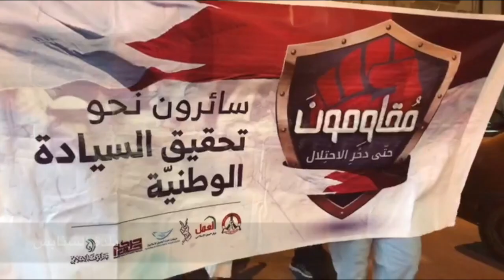شاهد: اشتباكات مع القوات الخليفية في أبوصيبع.. ومتظاهرون في السنابس يدعون إلى حق تقرير المصير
اندلعت اشتباكات شديدة مساء اليوم الخميس ٢٤ أغسطس ٢٠١٧م في بلدة أبو صيبع في سياق الاحتجاجات الغاضبة التي تشهدها البحرين تنديدا بالجرائم والانتهاكات التي تقوم بها القوات الخليفية بحق المواطنين والنشطاء والمعتقلين في السجون الخليفية.

ونفذت مجموعة ثورية من البلدة عملية استهدفت المركبات العسكرية التي تتمركز عند المدخل الرئيسي، وامتدت الاشتباكات إلى وسط الشارع الرئيسي (شارع البديع) بعد أن تقدمت المجموعة باتجاه الدوار المعروف بدوار زينب الخواجة، حيث وجهت أدوات الدفاع المحلية باتجاه القوات التي أطلقت الغازات السامة بكثافة وطالت الأحياء السكنية القريبة من موقع الاشتباكات.

وجاءت هذه العملية رفضا للمداهمات والاعتقالات التي تنفذها القوات في مختلف مناطق البلاد، وتضامنا مع المعتقلين والمعتقلات الذين يتعرضون لسلسلة ممنهجة من المضايقات وعمليات التعذيب والانتقام الواسع.

وفي السياق نفسه، نفذ محتجون في مناطق أخرى عمليات أخرى، حيث قطع مساء الخميس متظاهرون الشارع العام في بلدة الديه بالإطارات المشتعلة، كما سبق أن رفع متظاهرون في نهار اليوم أعمدة الدخان في بلدة كرزكان رفضا لـ”المسرحية” الجديدة باتهام مواطنين وبينهم امرأة بالانتماء إلى “خلية” مزعومة.

إلى ذلك، تظاهر الأهالي في بلدة السنابس في المساء وخرجوا في مسيرة جابت طرقات البلدة أكد فيها المتظاهرون الاستمرار في الثورة “وعدم الانحناء للطاغية” بحسب الشعارات التي رُفعت وسط التظاهرة التي أكدت كذلك على التضامن مع المعتقلين والمعتقلات والتمسك بحق تقرير المصير، كما رفُعت لافتات الوفاء للشهداء والدعوة للمقاومة المشروعة في وجه الجرائم الخليفية.